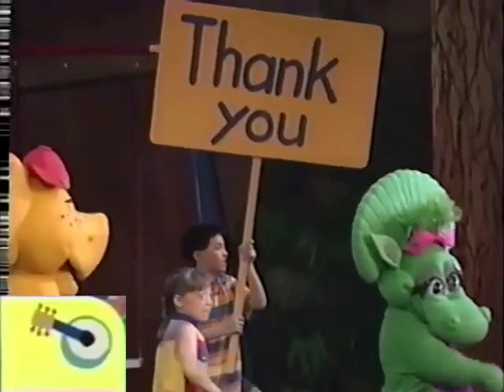Noggin's Move To The Music - Please And Thank You (Barney Live! In New York City) (Barney)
For @VideoTraxxFanaticRules2004